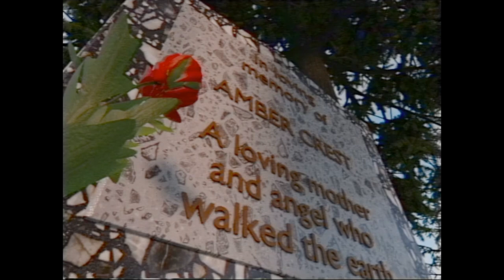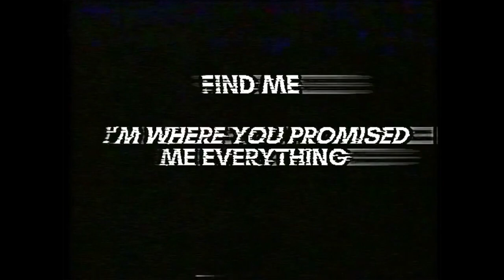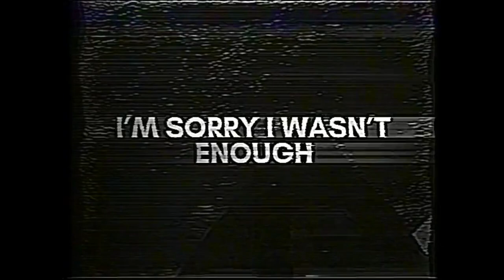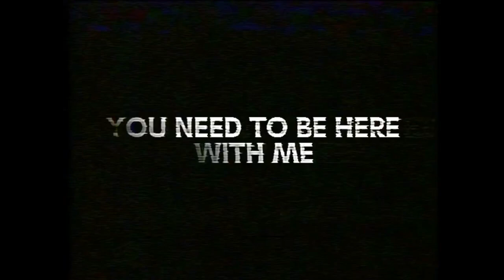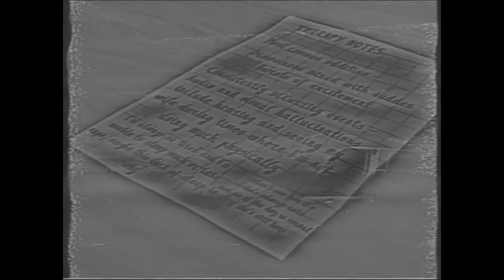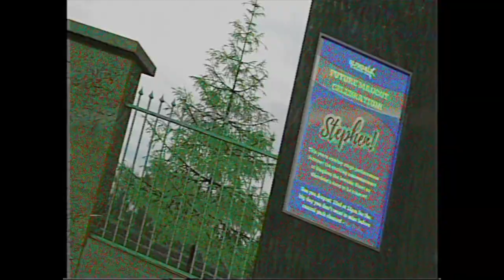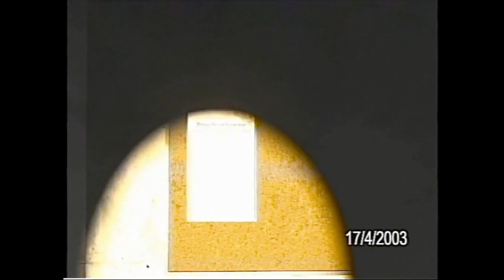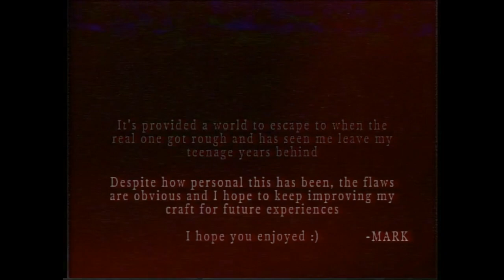Glendale Woodland Park | Episode 1 | By Mark Hill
The protagonist, Zak Parlow, a struggling father lead astray by an entity with seemingly sinister intentions. Follow Zak on his unwilling fall of a journey to discover the truth of this cruel universe he and his loved ones inhabit.

Instagram Socials!
Mark Hill - @__MH03__
Ben Collard - @thecinematiccomposer
James Nelson _ @jamesn170
Jack Esteris - @estronaut123
MJ Murray - @mjmurrayfilms
Teddy Brown - @bedroom_floor_laboratory